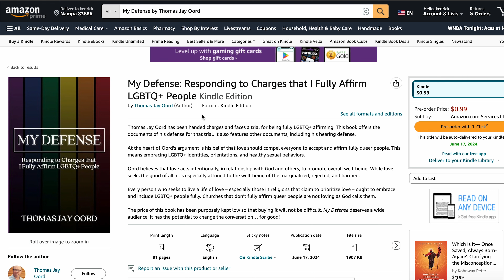My Defense Published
I am facing a church trial for being queer affirming. I've decided to make my defense available to everyone and not just the jury. It's now on Amazon and other publishing websites for 99 cents.

If you'd like to work for full queer inclusion, here are some things you can do:

2. Contribute to a new FundRazr campaign called “Spreading the News of Queer Affirmation.”

3. Join the private Facebook group “Loving Nazarenes – Book Contributors and Friends.” Some in the group wrote essays for the book Why the Church of the Nazarene Should be Fully LGBTQ+ Affirming, but it’s for all current or former Nazarenes who are affirming.

4. Sign up for Oord's newsletter to keep abreast of his charges and trial. Find a link on my website. thomasjayoord.com